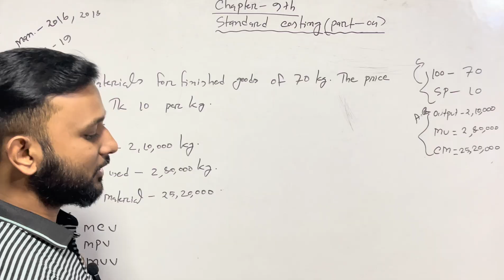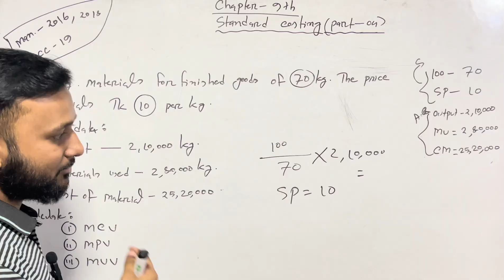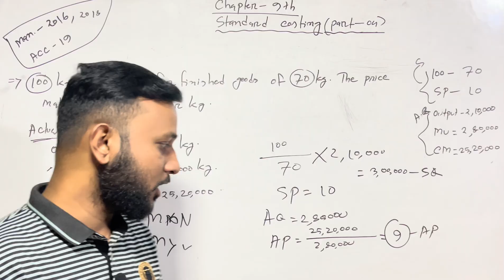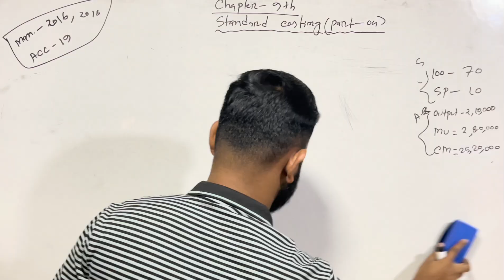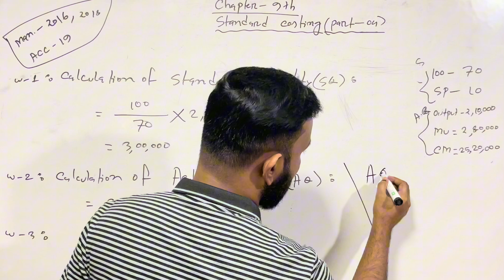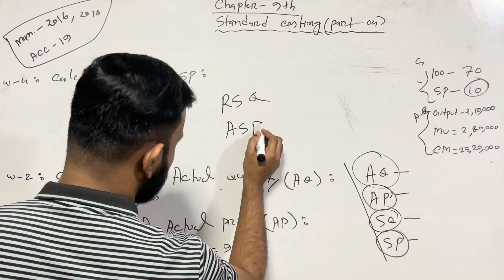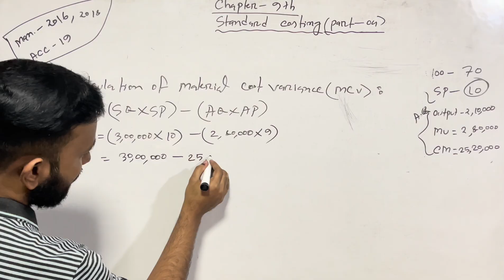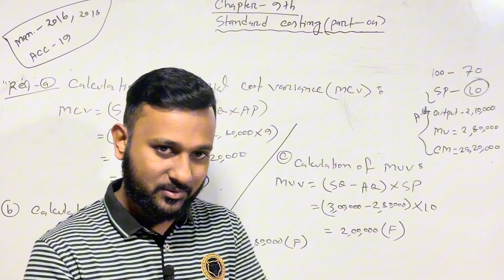Chapter-9(part-04)NU-2019 Standard Costing //B B A 3rd year & M B S||Management Accounting// Class-3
r Standard Costing //B B A 3rd year & M B S||
Management Accounting// Class-3

Series: Management_Accounting (Class: B.B.A, M.B.S-Preli)
Instructor: Rakib Sir